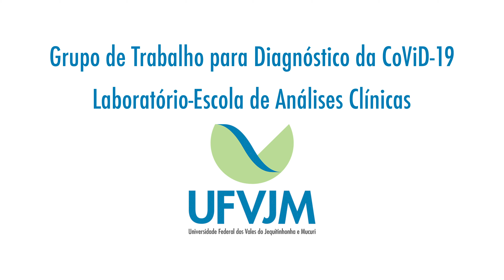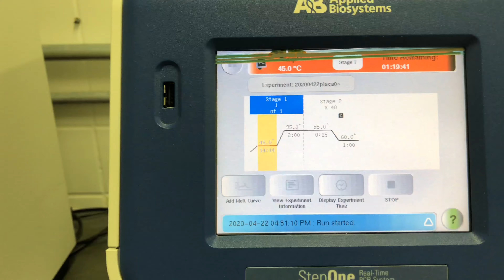Laboratório da UFVJM atende 59 municípios da região e já ultrapassa a marca de mil testes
O Grupo de Trabalho da UFVJM para diagnóstico do novo coronavírus (SARS-CoV-2), que provoca a Covid-19, ultrapassou a marca de mil testes realizados no Laboratório-Escola de Análises Clínicas (LEAC), do Departamento de Farmácia. Só em Diamantina, onde está sediado o LEAC, a equipe realizou mais de 350 exames, sendo grande parceira das casas de saúde e da prefeitura local.

Através de parcerias com a Secretaria de Estado de Saúde de Minas Gerais (SES), Ministério Público Estadual e prefeituras, o trabalho e a capacidade de atendimento cresceram amplamente e hoje, com essa ação, a UFVJM atende a demanda de 59 municípios nas áreas de abrangência da Superintendência Regional de Saúde (SRS) de Diamantina e da Gerência Regional de Saúde (GRS) de Pedra Azul.

É também parceira da UFVJM no trabalho dos diagnósticos a Organização de Procura de Órgãos (OPO) - Macrorregiões de Saúde Norte / Nordeste, da Central Estadual de Transplantes (CET), em Montes Claros, que foi atendida com a realização de 21 exames.